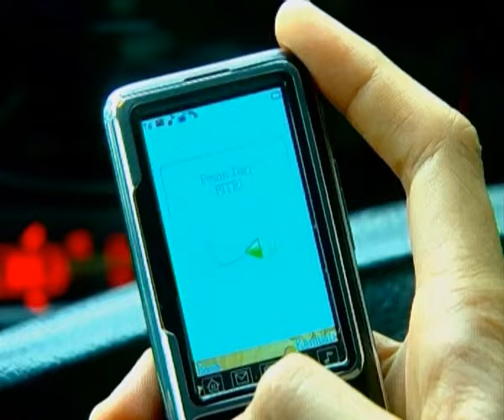Cinta Fitri Season 02 - Episode 19